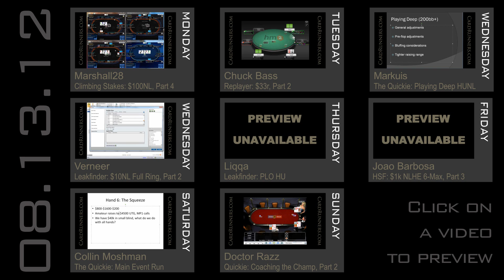This Week at CardRunners 08.13.12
MONDAY

Marshall28
Climbing Stakes: $100NL, Part 4

Marshall28 returns with part four of his series where he drops down in limits and climbs his way back up to $200NL. Along the way, Peter plays as an unknown versus opponents with no history or reads. This week, Peter starts his run at $100NL.

TUESDAY

Chuck Bass
Replayer: $33r, Part 2

Chuck Bass returns for part two of his $33r replayer video. Miikka picks things up with about 15 players left and a healthy stack. Topics include barrelling, interpreting stats, c-betting frequency, and more.

WEDNESDAY

Markuis
The Quickie: Playing Deep HUNL

In this Quickie, Markuis talks about playing deep in heads up no limit. Topics include pre-flop adjustments, bluffing considerations, and raising ranges.

Verneer
The Quickie: $10NL Full Ring, Part 2

In part two of this Quickie leakfinder series, Verneer continues reviewing the play of The Iller at $10NL full ring. Pawel breaks down Hero's play in HEM and looks for spots that may need improvement.

THURSDAY

Liqqa
Leakfinder: PLO HU

FRIDAY

Joao Barbosa
High Stakes Friday: $1k NLHE 6-Max, Part 3

Joao continues with part three of his High Stakes Friday series with $1k and $2k six-max action on Betfair.

SATURDAY

Collin Moshman
The Quickie: Main Event Run

SUNDAY

Doctor Razz
The Quickie: Coaching the Champ, Part 2

In this Quickie mini series, The Doctor critiques some hands played by Phil Hellmuth at the final table of the $2,500 WSOP Razz Event #18.